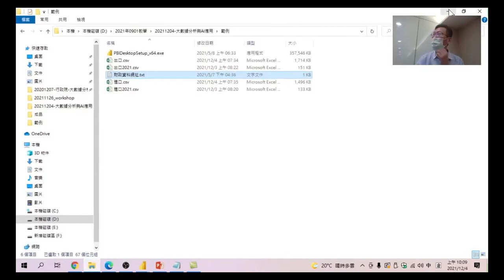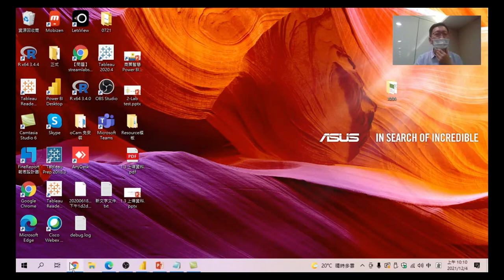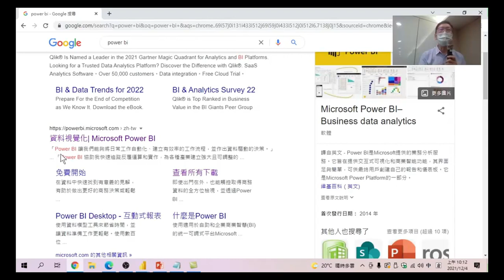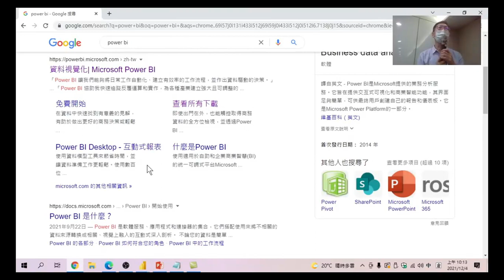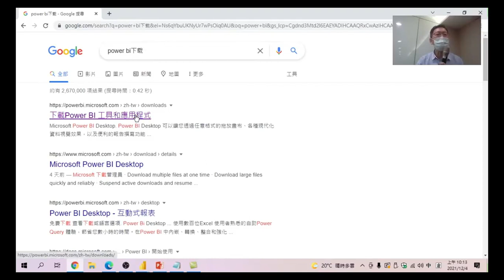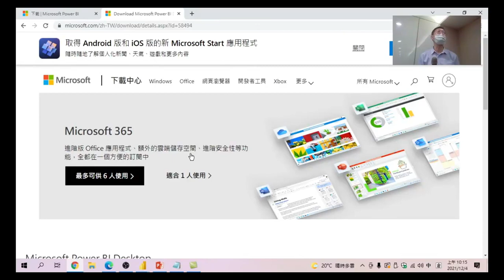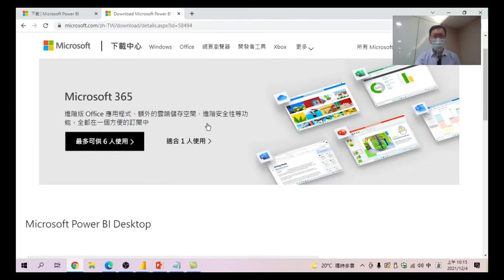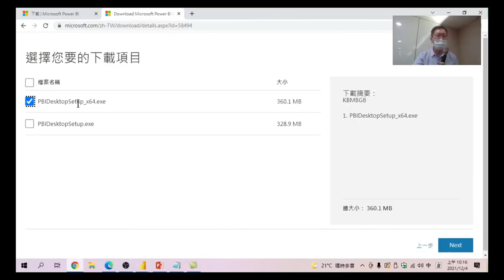大數據分析與AI應用 04 下載PowerBI軟體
從那裡下載PowerBI程式，如何下載。